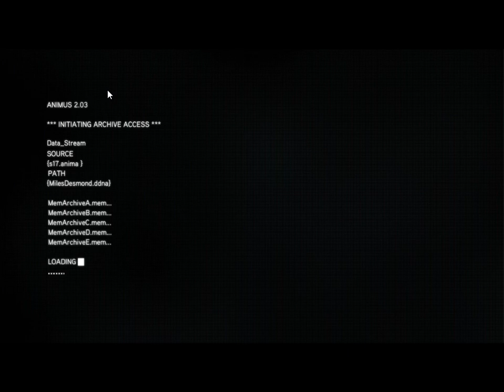DESMOND EMLÉKEK 2. RÉSZ Assassin's Creed Revelations All Achievements végigjátszás #4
Desmond Journey part 2 Training